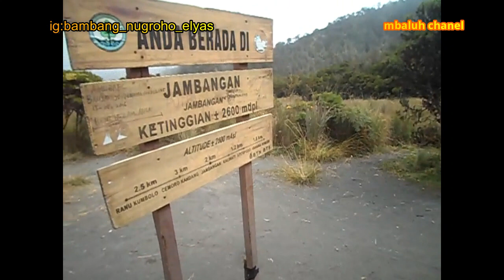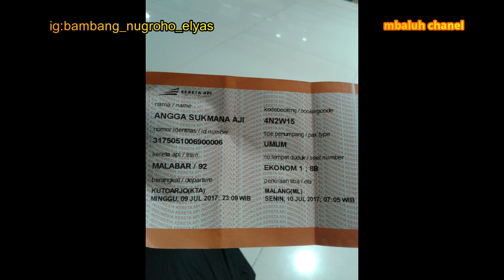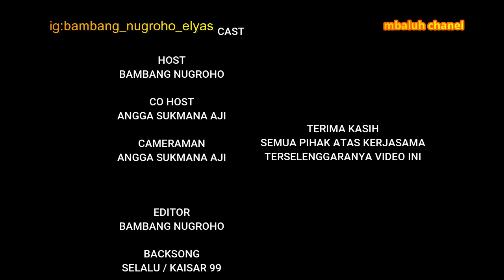SEMERU, GOLDEN SUNRISE - LAUTAN AWAN part 2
Perjalanan kita lanjutkan ke bagian dua yakni summit ke puncak mahameru dengan mendapatkan golden sunrise dengan hamparan lautan awan.